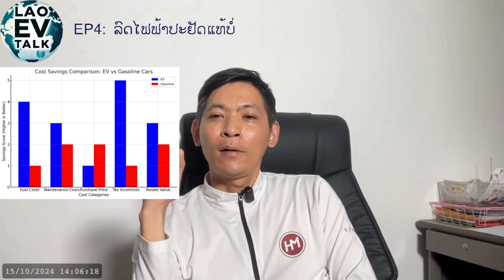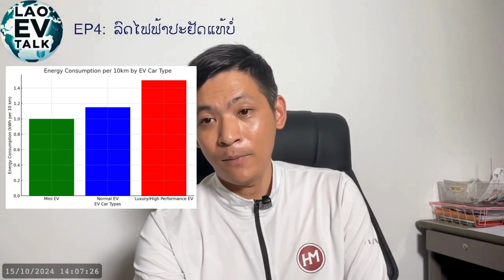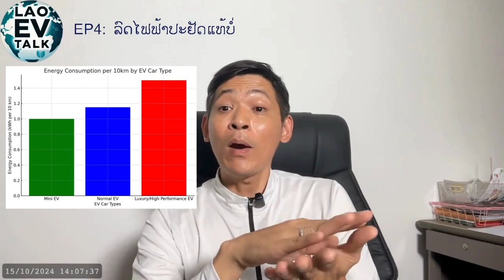LAO EV TALK, EP:04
EP04 - Is EV Really Saving the Daily Cost?, here’s an outline to guide your video:
Introduction:
Welcome viewers to Episode 4, where you’ll explore the real-world cost savings of owning an electric vehicle (EV).
Mention that this episode will break down daily expenses like fuel, maintenance, and other hidden costs to see if EVs actually save money.
Key Points:
Fuel Savings:Compare the cost of electricity for charging an EV versus the cost of gasoline for a traditional car.
Provide examples or rough estimates of how much drivers can save on fuel costs daily or monthly depending on their driving habits.
Highlight any factors that might affect this, such as charging at home vs. public stations.
Maintenance Costs:Discuss how EVs generally have fewer moving parts, leading to lower maintenance costs (no oil changes, fewer brake replacements due to regenerative braking).
Mention how long-term maintenance, such as battery health and replacement costs, factors into overall savings.
Government Incentives and Tax Benefits:Talk about any available tax credits, rebates, or incentives that can reduce the overall cost of owning an EV.
Explain how these incentives can make a significant difference in the initial price and overall cost of ownership.
Charging Infrastructure Costs:Mention the potential costs of installing a home charging station, as well as how using public charging infrastructure could affect daily savings.
Discuss different charging options (home charging, workplace charging, fast chargers) and their impact on cost efficiency.
Depreciation and Resale Value:Highlight how the resale value of EVs compares to gasoline cars.
Discuss how depreciation might affect the overall cost of owning an EV in the long run.
Conclusion:
Recap the key points about fuel savings, maintenance, incentives, and other factors that can help or hinder daily cost savings.
Encourage viewers to assess these factors carefully based on their specific situation to determine if an EV is truly cost-effective for them.

EP04 - EV ຊ່ວຍປະຫຍັດຄ່າໃຊ້ຈ່າຍປະຈໍາວັນໄດ້ແທ້ບໍ?, ນີ້ແມ່ນໂຄງຮ່າງການແນະນໍາວິດີໂອຂອງທ່ານ:
ແນະນຳ:
ຍິນດີຕ້ອນຮັບຜູ້ຊົມສູ່ຕອນທີ 4, ເຊິ່ງທ່ານຈະໄດ້ສຳຫຼວດການປະຢັດຄ່າໃຊ້ຈ່າຍໃນໂລກແຫ່ງການເປັນເຈົ້າຂອງລົດໄຟຟ້າ (EV).
ບອກວ່າຕອນນີ້ຈະແບ່ງລາຍຈ່າຍລາຍວັນເຊັ່ນ: ນໍ້າມັນ, ການບຳລຸງຮັກສາ, ແລະຄ່າໃຊ້ຈ່າຍອື່ນໆທີ່ເຊື່ອງໄວ້ເພື່ອເບິ່ງວ່າລົດ EV ປະຢັດເງິນໄດ້ແທ້.
ຈຸດສໍາຄັນ:
1 ການປະຢັດນ້ຳມັນ: ປຽບທຽບຄ່າໄຟຟ້າສຳລັບການສາກໄຟລົດ EV ທຽບກັບຄ່ານ້ຳມັນແອັດຊັງສຳລັບລົດພື້ນເມືອງ.
ໃຫ້ຕົວຢ່າງ ຫຼືການປະເມີນແບບຫຍາບໆວ່າຜູ້ຂັບຂີ່ສາມາດປະຫຍັດຄ່ານໍ້າມັນຕໍ່ມື້ ຫຼືລາຍເດືອນໄດ້ຫຼາຍປານໃດ ຂຶ້ນກັບນິໄສການຂັບຂີ່ຂອງເຂົາເຈົ້າ.
ເນັ້ນໃຫ້ເຫັນປັດໃຈທີ່ອາດມີຜົນກະທົບອັນນີ້, ເຊັ່ນ: ການສາກໄຟຢູ່ເຮືອນທຽບກັບສະຖານີສາທາລະນະ.
2 ຄ່າໃຊ້ຈ່າຍໃນການບໍາລຸງຮັກສາ: ປຶກສາຫາລືກ່ຽວກັບວິທີ EVs ໂດຍທົ່ວໄປມີຊິ້ນສ່ວນເຄື່ອນທີ່ຫນ້ອຍ, ເຊິ່ງເຮັດໃຫ້ຄ່າໃຊ້ຈ່າຍໃນການບໍາລຸງຮັກສາຕ່ໍາ (ບໍ່ມີການປ່ຽນແປງນ້ໍາມັນ, ການປ່ຽນເບກຫນ້ອຍລົງຍ້ອນເບກທີ່ສ້າງໃຫມ່).
ກ່າວເຖິງວິທີການບໍາລຸງຮັກສາໃນໄລຍະຍາວ, ເຊັ່ນ: ສຸຂະພາບຫມໍ້ໄຟແລະຄ່າໃຊ້ຈ່າຍໃນການທົດແທນ, ປັດໃຈໃນການປະຫຍັດໂດຍລວມ.
3 ແຮງຈູງໃຈຂອງລັດຖະບານ ແລະຜົນປະໂຫຍດດ້ານພາສີ: ເວົ້າກ່ຽວກັບເຄຣດິດພາສີທີ່ມີຢູ່, ເງິນຄືນ, ຫຼືສິ່ງຈູງໃຈທີ່ສາມາດຫຼຸດຜ່ອນຄ່າໃຊ້ຈ່າຍລວມຂອງການເປັນເຈົ້າຂອງ EV.
ອະທິບາຍວິທີການຈູງໃຈເຫຼົ່ານີ້ສາມາດເຮັດໃຫ້ມີຄວາມແຕກຕ່າງຢ່າງຫຼວງຫຼາຍໃນລາຄາເບື້ອງຕົ້ນ ແລະຄ່າໃຊ້ຈ່າຍທັງໝົດຂອງການເປັນເຈົ້າຂອງ.
4 ຄ່າໃຊ້ຈ່າຍໃນໂຄງສ້າງພື້ນຖານການສາກໄຟ: ກ່າວເຖິງຄ່າໃຊ້ຈ່າຍທີ່ເປັນໄປໄດ້ຂອງການຕິດຕັ້ງສະຖານີສາກໄຟໃນເຮືອນ, ເຊັ່ນດຽວກັນກັບວິທີການນໍາໃຊ້ໂຄງສ້າງພື້ນຖານການສາກໄຟສາທາລະນະສາມາດສົ່ງຜົນກະທົບຕໍ່ການປະຫຍັດປະຈໍາວັນ.
ສົນທະນາທາງເລືອກການສາກໄຟທີ່ແຕກຕ່າງກັນ (ການສາກໄຟເຮືອນ, ການສາກໄຟບ່ອນເຮັດວຽກ, ເຄື່ອງສາກໄວ) ແລະຜົນກະທົບຂອງມັນຕໍ່ກັບປະສິດທິພາບຄ່າໃຊ້ຈ່າຍ.
5 ຄ່າເສື່ອມລາຄາ ແລະ ມູນຄ່າການຂາຍຄືນ: ເນັ້ນໃຫ້ເຫັນວ່າມູນຄ່າການຂາຍຄືນຂອງລົດ EV ປຽບທຽບກັບລົດນໍ້າມັນເຊື້ອໄຟແນວໃດ.
ສົນທະນາວ່າຄ່າເສື່ອມລາຄາອາດຈະສົ່ງຜົນກະທົບຕໍ່ຄ່າໃຊ້ຈ່າຍລວມຂອງການເປັນເຈົ້າຂອງ EV ໃນໄລຍະຍາວແນວໃດ.
ສະຫຼຸບ:
ທົບທວນຄືນຈຸດສໍາຄັນກ່ຽວກັບການປະຫຍັດນໍ້າມັນ, ການບໍາລຸງຮັກສາ, ແຮງຈູງໃຈ, ແລະປັດໃຈອື່ນໆທີ່ສາມາດຊ່ວຍຫຼືຂັດຂວາງການປະຫຍັດຄ່າໃຊ້ຈ່າຍປະຈໍາວັນ.
ຊຸກຍູ້ໃຫ້ຜູ້ຊົມປະເມີນປັດໃຈເຫຼົ່ານີ້ຢ່າງລະມັດລະວັງໂດຍອີງໃສ່ສະຖານະການສະເພາະຂອງພວກເຂົາເພື່ອກໍານົດວ່າ EV ແມ່ນປະຫຍັດຄ່າໃຊ້ຈ່າຍຢ່າງແທ້ຈິງສໍາລັບພວກເຂົາ.